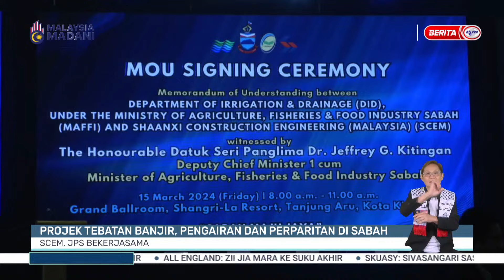15 MAC 2024 -BW- PROJEK TEBATAN BANJIR, PENGAIRAN DAN PERPARITAN DI SABAH SCEM, JPS BEKERJASAMA